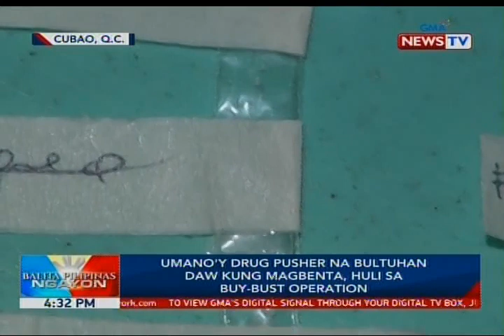BP: Umano'y drug pusher na bultuhan daw kung magbenta, huli sa QC